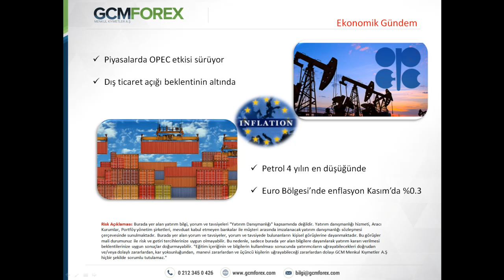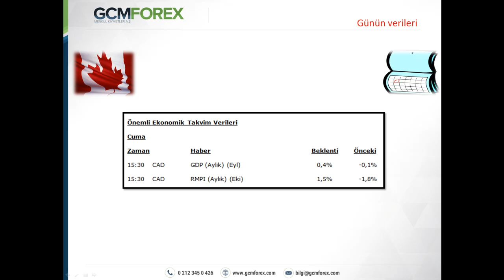28 KASIM 2014 SERMET DOGAN GUN ORTASI TEMEL ANALIZ VIDEO KAYDI